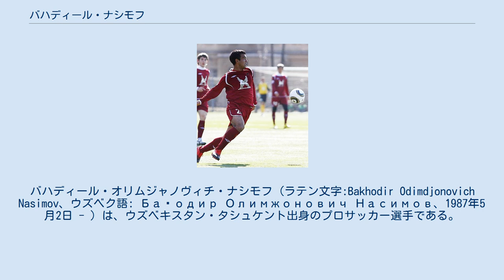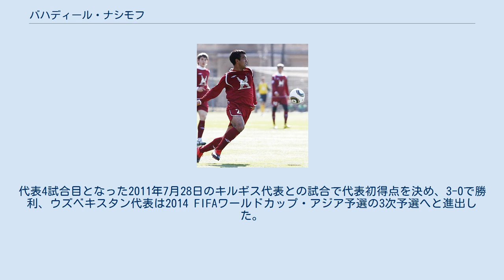バハディール・ナシモフ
ディナモ・サマルカンドの選手
FCルビン・カザンの選手
ネフチ・バクーの選手
バハディール・オリムジャノヴィチ・ナシモフ (ラテン文字:Bakhodir Odimdjonovich Nasimov、ウズベク語: Баҳодир Олимжонович Насимов、1987年5月2日 - ) は、ウズベキスタン・タシュケント出身のプロサッカー選手である。
ソグディアナ・ジザフ所属。
 2007年、ナシモフはディナモ・サマルカンドと契約しウズベク・リーグのプロ選手となった。
ディナモ・サマルカンド在籍中には58試合に出場、22ゴールを挙げた。
2009年にブニョドコルへとローンで移籍、16試合に出場した。
翌シーズン、ナシモフはロシア・プレミアリーグ前シーズン王者のルビン・カザンへと3年契約で移籍した。
ナシモフはその後アゼルバイジャン・プレミアリーグのネフチ・バクーへと移籍した ナシモフはこのシーズンに15ゴールを挙げ、ネフチ・バクーの6回目のリーグ制覇に貢献した。
 ナシモフは2009年11月18日、AFCアジアカップ2011予選のマレーシア代表戦でサッカーウズベキスタン代表のデビュー戦を戦った。
代表4試合目となった2011年7月28日のキルギス代表との試合で代表初得点を決め、3-0で勝利、ウズベキスタン代表は2014 FIFAワールドカップ・アジア予選の3次予選へと進出した。